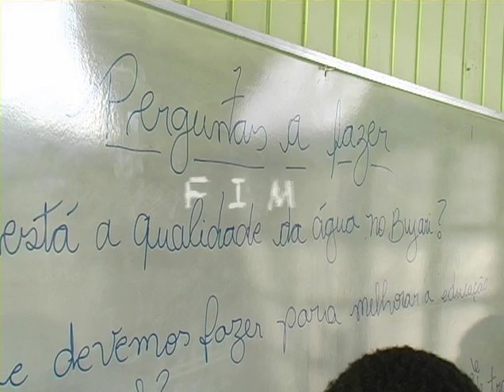4 Perguntas no Interior do Brasil, no Bujari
Documentário realizado através do "Mais Cultura microprojetos" e apoio da Fundação Elias Mansour.
O vídeo foi realizado através de oficinas de produção com os jovens de um municipio do interior, o Municipio de Bujari (Acre).